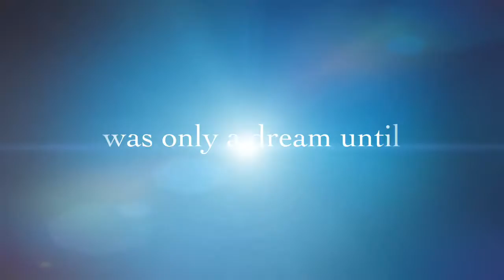A STARVED ROCK Wedding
Wedding photos by Kathy & Stephanie Casstevens. Video by Kathy Casstevens. For more information on weddings at Starved Rock Lodge & State Park go For more information on wedding photography by Kathy & Stephanie Casstevens go